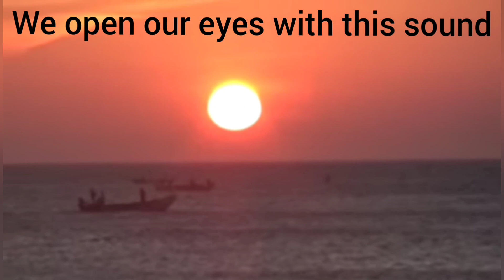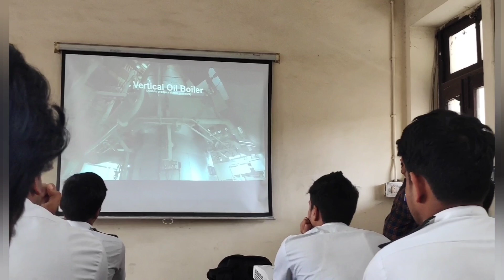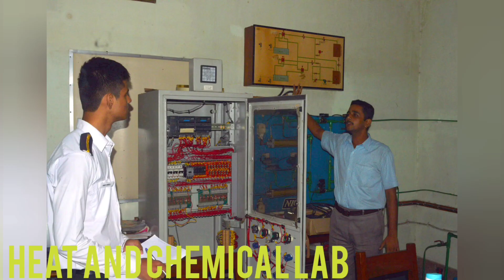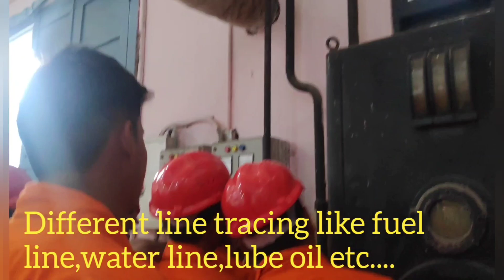A DAY IN DMET/ MERI/IMU -KC,# LIFE AT DMET#COMPLETE TRAINING FROM MORNING TO EVENING#1st to 4th yr.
DMET/MERI,IMU-KC, is one of the best institute in india for Marine engineering.The training given to the cadets in this college is unique and unparallel.
Activities and training has been depicted through this video from morning to evening.
I hope this video will give an idea to new joining cadets about the campus.

0
l
you can ask me on Instagram: